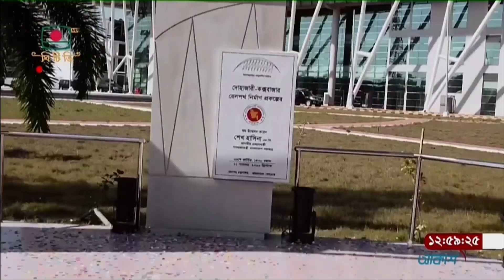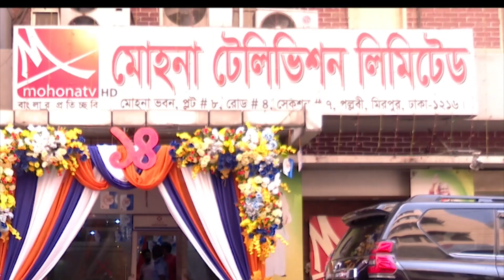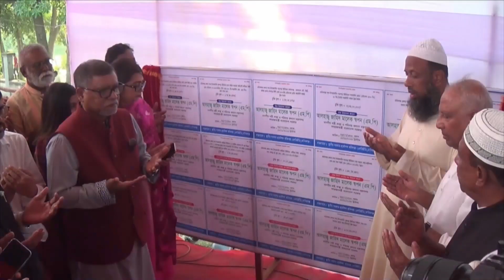রাতের মোহনা সংবাদ । তারিখ: ১১ নভেম্বর ২০২৩ | Mohona tv